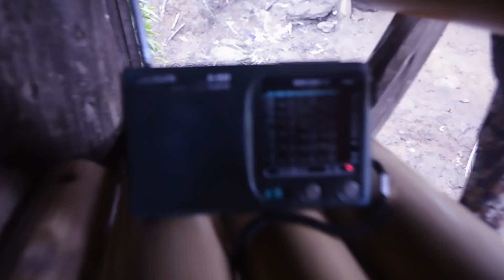Karen Chally kids movie 2018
Subscribes for more new movie...
Thanks u all may GOD bless u.